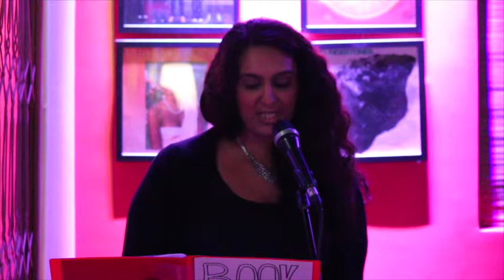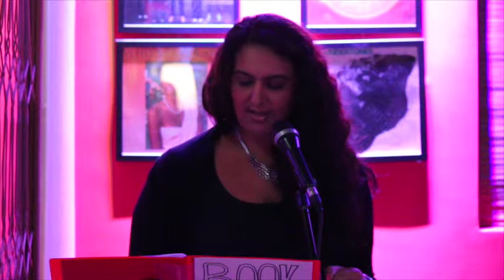"The Good Knife" By Michael Clarke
"The Good Knife" by Michael Clarke read by Bhavini Ravel